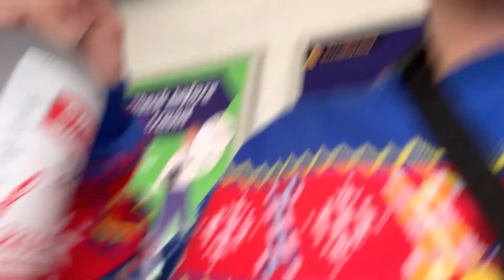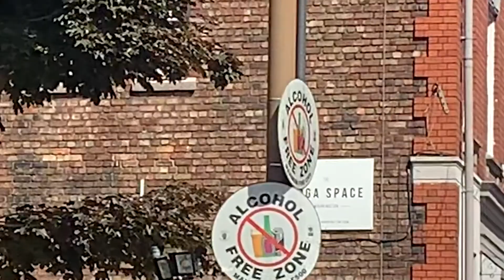THE FIRST FESTIVAL OF 2022! - NEIGHBOURHOOD WEEKENDER 2022 VLOG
Join us as we went to the first festival of 2022; Neighbourhood Weekender